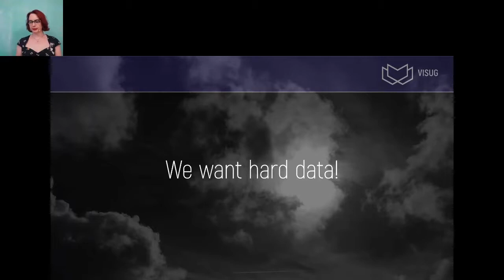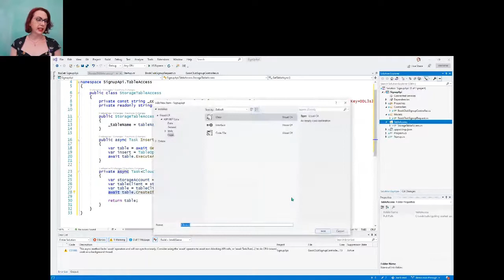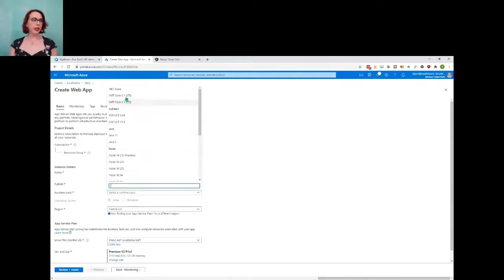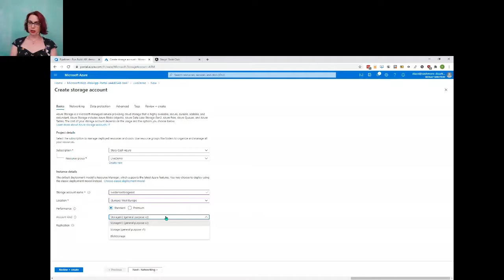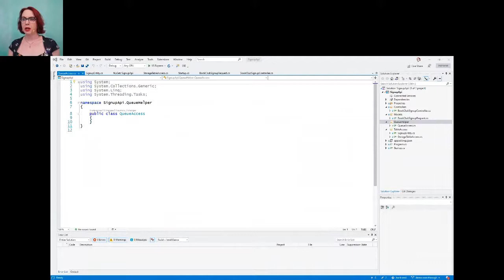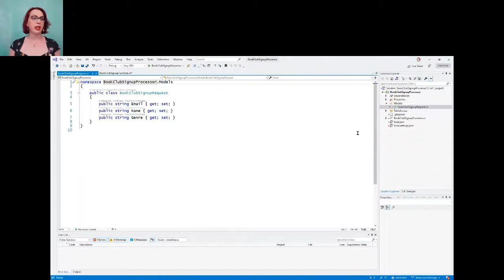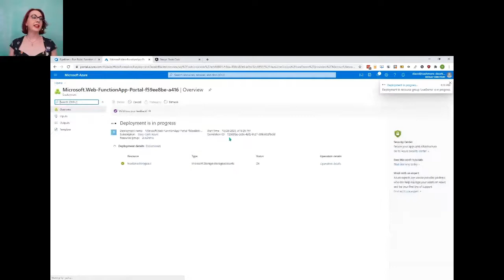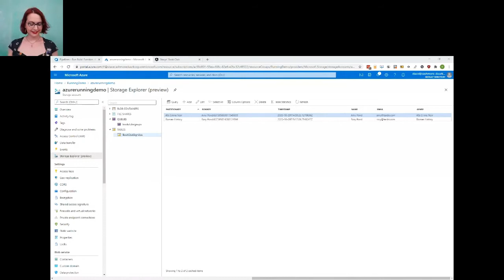VisugXL - Stacy Cashmore - Getting Started with Azure Command and Query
So, you want to migrate to Azure? You’ve read the success stories, and you see the benefits yourself.

But just how do you get started? And how do you convince those who don’t see the benefits as you do?

In this talk, we will get started on the Azure development route. Usinga site that communicates with a Web API and then, using message queues and functions, to store data from the user in table storage. And creating the resources needed to deploy the app within the Azure portal!

So that when you leave you can explore for yourself!